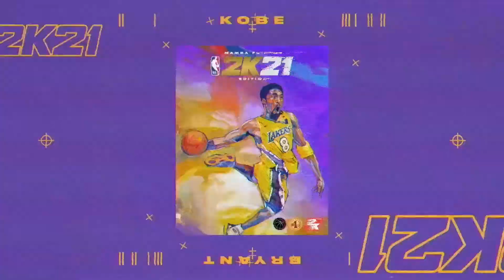NBA 2K21 NEWS *PENNY HARDAWAY/ MAGIC JOHNSON BUILDS*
NEW animations, BIG POINT GUARDS & DEFENSE, DEFENSE, DEFENSE.